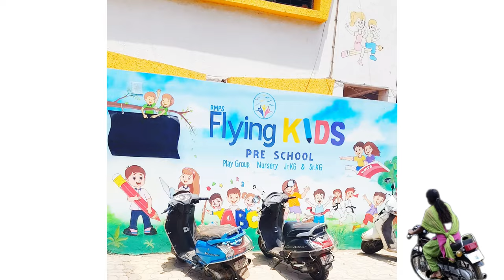Unicorn Bike driving🏍 video in tamil/Honda unicorn driving/MoTo GiRl/Bike Lover/Village Girl Driving